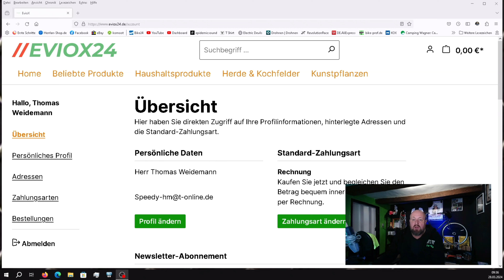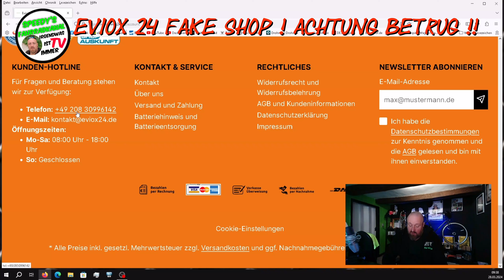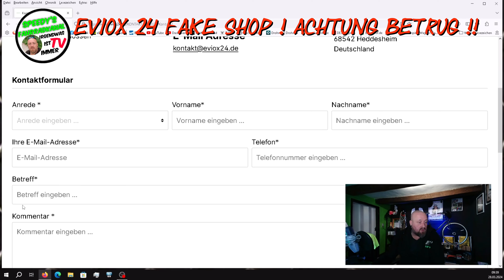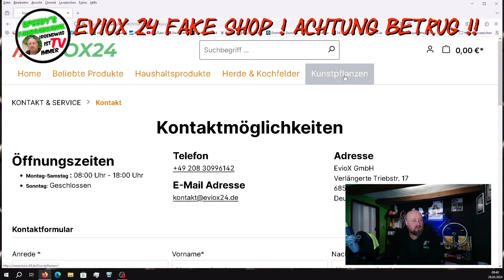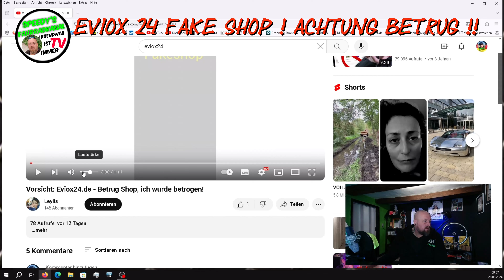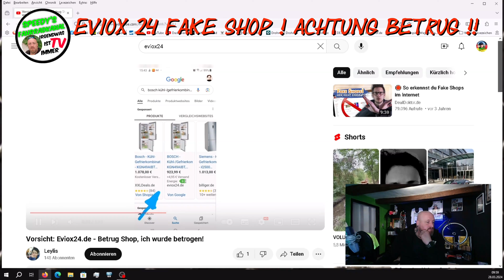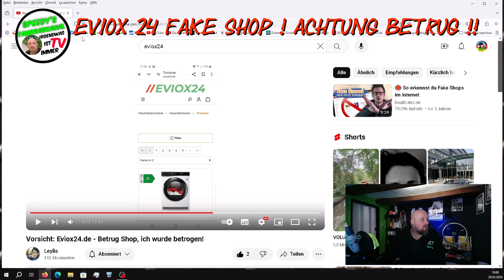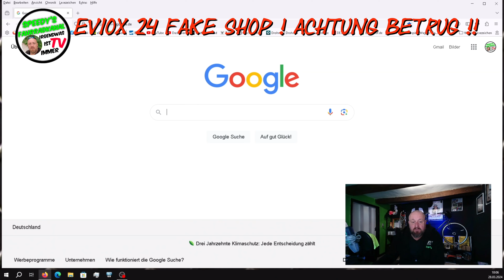Erfahrungsbericht | Fake Shop | EvioX24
Hallo Leute, hier mal eine Warnung ! EvioX24 ist ein Betrug, der Online Shop ist ein Fake Shop !
Die Aussichten das ich mein Geld oder die Ware bekomme stehen bei 0%, ich hoffe Euch bleibt sowas erstart.
Teilt das Video und helft so anderen .
Danke !
LG Speedy´s Fahrradkanal
Speedy

speedys_fahrradkanal

Alle Touren, ob geplant oder gemacht, findet Ihr hier.

Oder über Super Thanks unter dem Video.
Danke !!!
Betrifft Spenden:
dann würde ich gerne noch etwas loswerden.
ein Abo wäre der Hammer, vielleicht sogar mit Glocke.
Diese Werbung sorgt dafür, das YouTube meine Videos öfter vorschlägt und mein Kanal dadurch wachsen kann.
Eine Spende oder ein Super Thanks ist eine tolle Unterstützng die zu 100% wieder in Fahrrad-Touren gesteckt wird.
Danke dafür.
Speedy